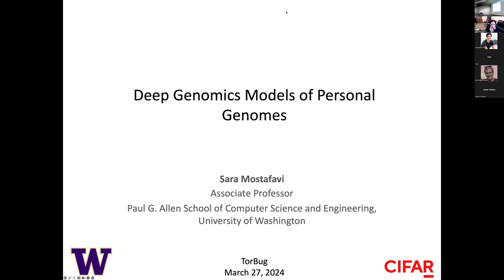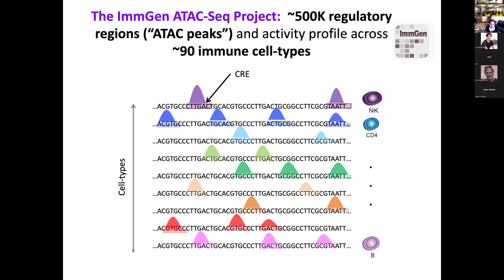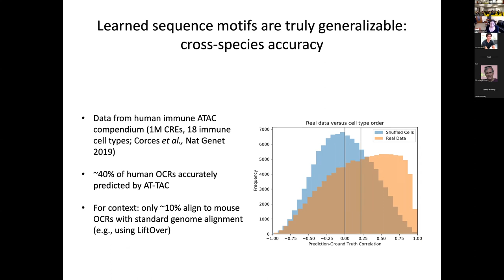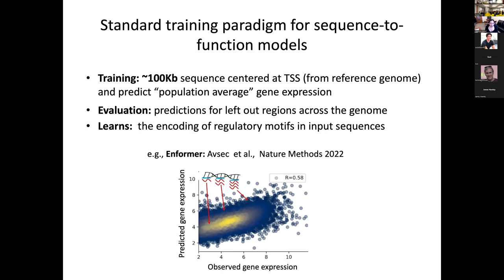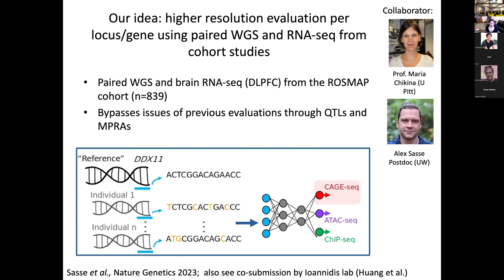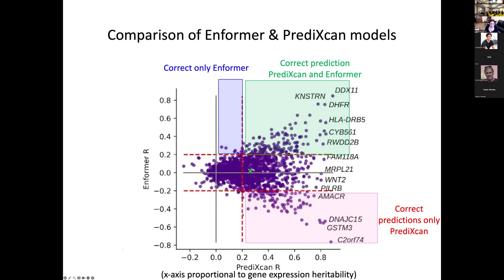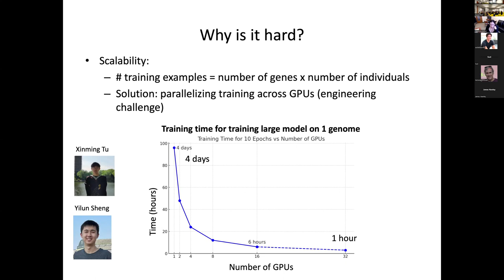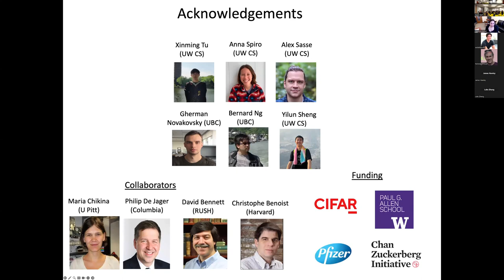Dr. Sara Mostafavi - TorBUG Talk – March 2024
Dr. Sara Mostafavi, Associate Professor, Paul G. Allen School of Computer Science & Engineering, University of Washington College of Engineering

Leveraging deep genomics models for interpreting personal genomes.